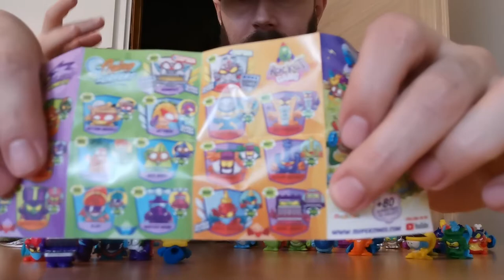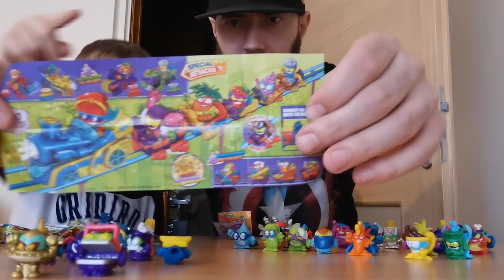Zabawa w youtuberów z Super Zings z serii 5 i 4 część 2 😊